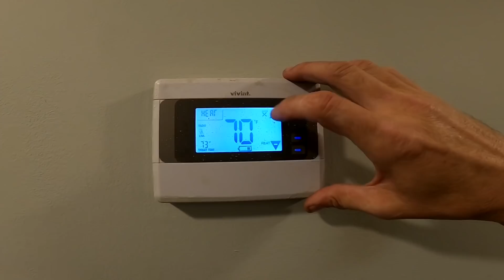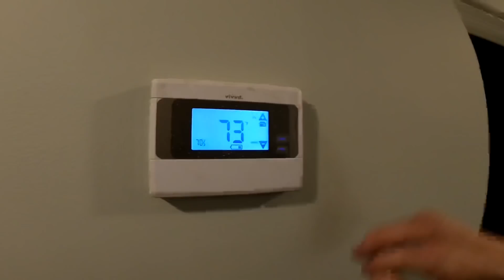Repairing 6 Year Old Rheem Furnace. 3 - 3 Flashes.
No Heat Call on a Rheem Furnace. Found an open and oddly stuck roll out switch. I replaced roll out and tested operations. Also submitted a quote for a new flue pipe, and carbon monoxide detector.

Link to tools I use are beneath each listing:

Fielpiece SC680 Clamp Meter

Fieldpiece SC480 Clamp Meter

Fieldpiece SMAN 480 Digital Manifold

Fieldpiece DR58 Leak Detector

Fieldpiece Blutooth Scale

Fieldpiece SDMN6 Manometer

Makita XDT16

Makita 18V Light

Makita Wet/Dry Vacuum

DIY Vacuum Attachment for drains

Fieldpiece Smart Probe Kit

Klein Heavy Duty Wire Strippers

Klein Needle Nose Crimpers/Stippers

Klein Journeyman Pliers

Milwaukee Slim Packout On My Torch

Milwaukee Tool Box

JB Vacuum pump

Veto Pro Pac Tech MC

Milwaukee Hook Blade Knife

Testo 300 flue gas analyzer

Western Nitrogen Regulator

Klein Canvas Bucket

Flag Velcro Patch Kit

Supco Magnetic Door Switch Holder

Milwaukee Magnetic Light

Milwaukee Rechargeable Headlamp

SS2 Float Switch

3-Amp Breaker

Appion Valve Core Removal Tool